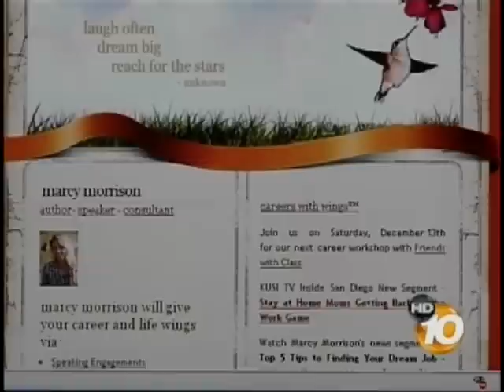Finding the Job You Love in a Tight Economy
Marcy Morrison of Careers with Wings discusses how to find the job you love in a tight economy on ABC 10 News San Diego.